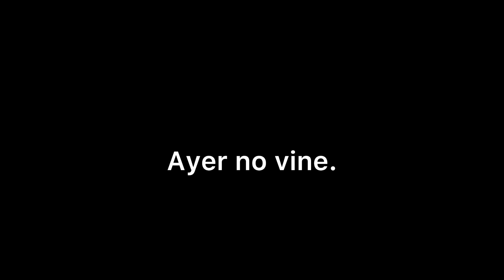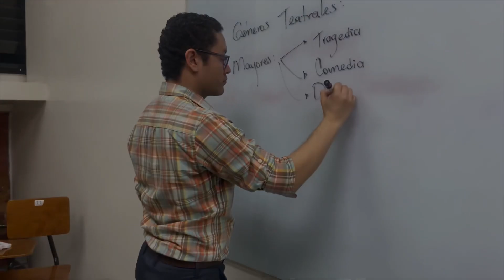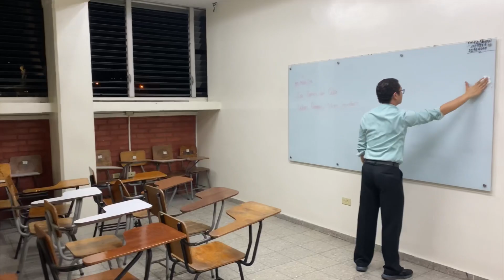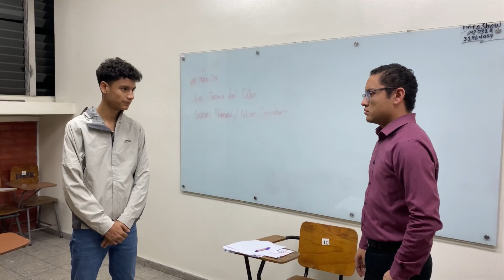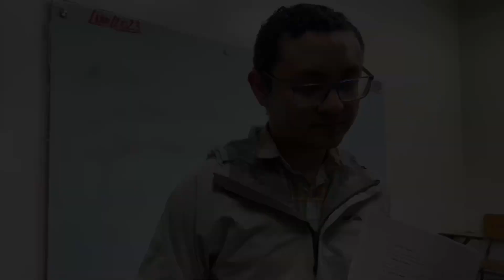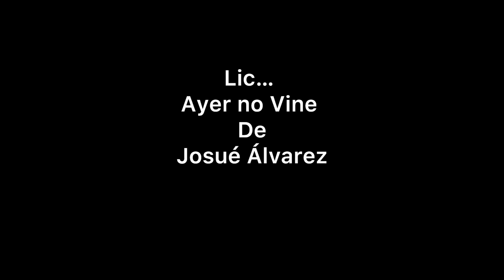Lic. Ayer no Vine - Josué Álvarez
Este un trabajo en conjunto para el proyecto final de la asignatura de Técnica de las artes audiovisuales ARC
4009 de la carrera de Profesorado en educación artística con grado de licenciatura.
Universidad Pedagógica Nacional Francisco Morazán
Técnica de las artes audiovisuales ARC 4009
Grupo: GCL Creative films
Catedrática : Lic Mariela Zavala
PAC 2023

Lic. Ayer no vine

Autor:
Josué Álvarez

Adaptación:
Christian Osorto, Luis Carlos, Gabriela Salgado

Dirección:
Christian Osorto

Producción:
Gabriela Salgado

Edición:
Erwin Martínez

Reparto:
Luis Carlos - Profesor
Luis Fernando - Gilberto

Estudiantes:
Gabriela Salgado
Jennifer Rodríguez
Ana Fonseca
Noa Nelson
Moisés Ramírez
Andrea Flores
Aarón Vásquez
Alejandro
Gabriel Zaldivar

Guión:
Christian Osorto

Dirección de cámaras:
Erwin Martínez

Cámaras:
Christian Osorto
Gabriela Salgado

Iluminación:
Fernanda Lagos

Temas Musicales:
Creatures - Brian Balmages
The End
Psycho Theme - North American Pop Orchestra

29 de Noviembre de 2023

Lic…
Ayer no Vine - Josué Álvarez